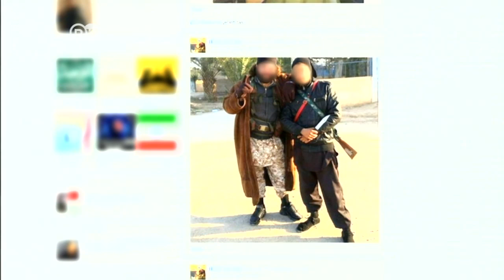مداهمات واعتقالات في برلين في إطار مكافحة الإرهاب | الجورنال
مداهمات واعتقالات في برلين طالت مشتبه بهم بالانتماء لجماعات إرهابية إسلامية، والتخطيط لهجمات داخل سوريا.